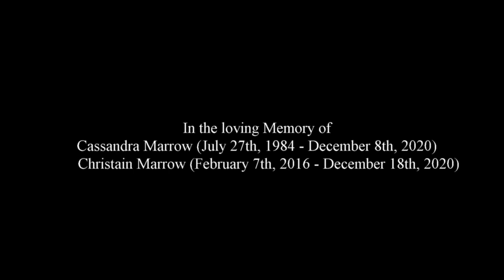Nikolai Ordinary Everyday Pain prod by TimeLine Official Video